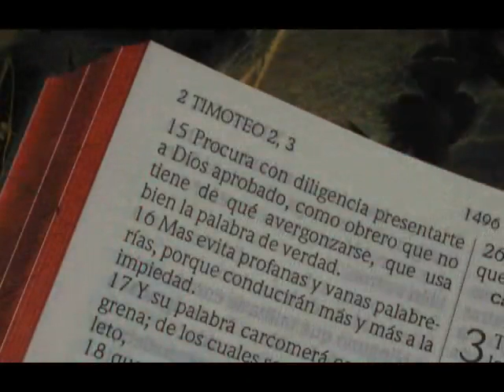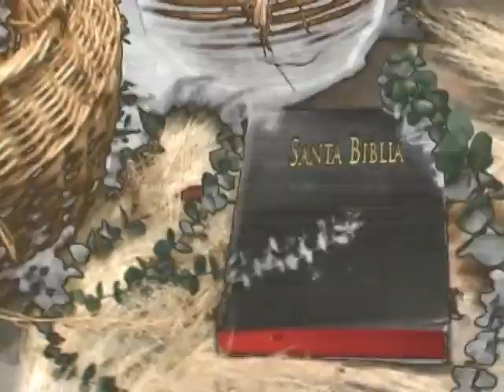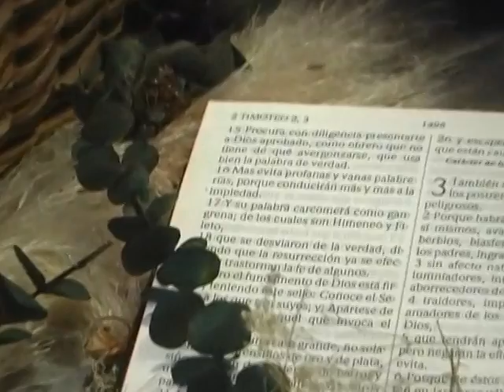Teología 05 - #2 - Espiritu Santo es una Persona- Ken Zenk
Espiritu Santo es una persona. Estas confundido sobre Teologia y doctrina en la Biblia? Puedes aprender el amor de Dios.  Catolicos? Homosexuales? Sacerdotes? Jesus, Cristo, infierno, sanidad, dones del Espiritu Santo, demonios, la muerte, Salvacion, Religion, como sanar tu corazon.  Puedes dar los estudios gratis, pero no puedes modificarlos ni venderlos.